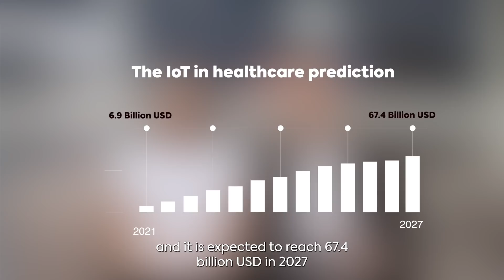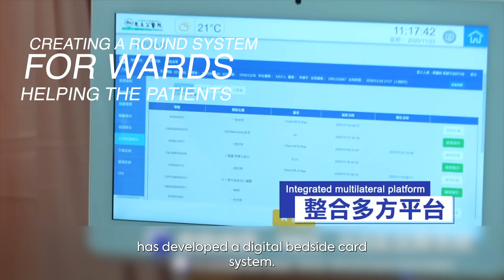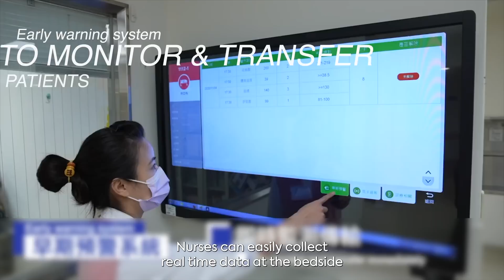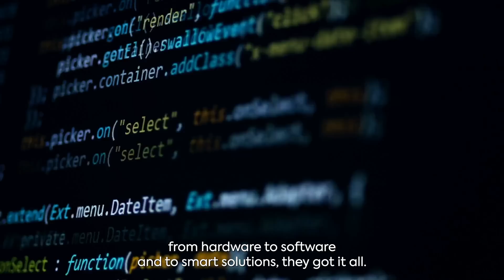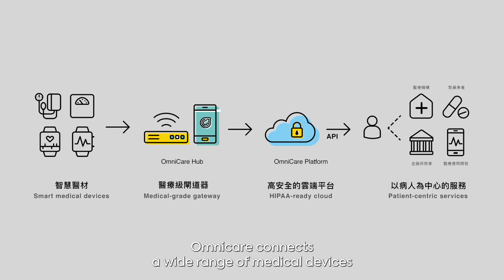How to Use AI Technology in Healthcare? Smart healthcare in Taiwan | Taiwan Insight 7 | Part 1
Why do we need smart healthcare⁉️
The technological development of smart healthcare can not only lower the cost of medical care, but also promote exchanges and cooperation between medical institutions in different areas. Taiwanese manufacturers are providing software and hardware integration in smart healthcare to improve the medical and long-term care environment.

Let's take a look at the advantages of Taiwan's smart medical development and the solutions Taiwanese manufacturers can offer.

⬇️ More to explore:

🔍 03:03 Medimaging Integrated Solution Inc.:

🔍 03:03 aetherAI Inc: